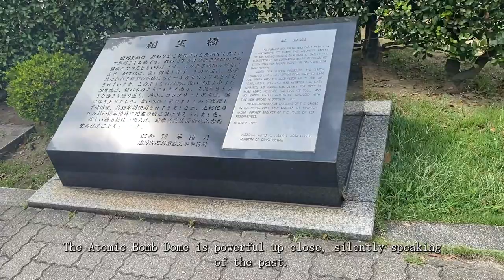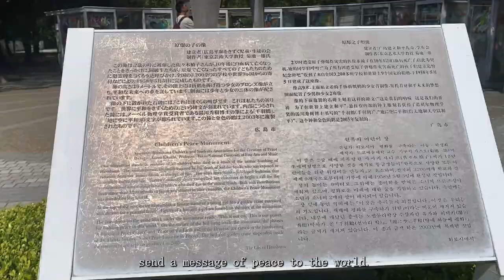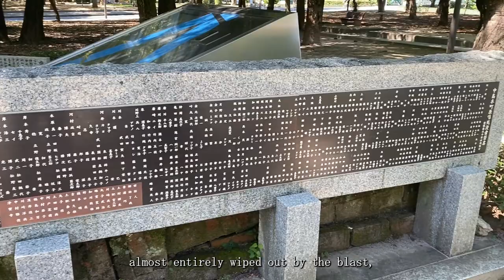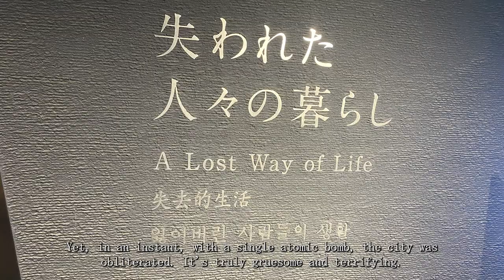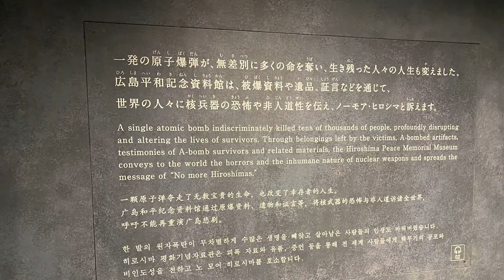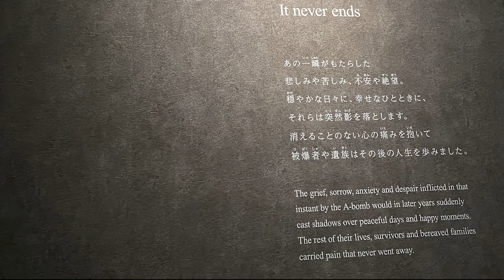Exploring Hiroshima's Atomic Bomb Dome - VLOG"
Join me on a journey as I visit Hiroshima's iconic Atomic Bomb Dome. In this VLOG, I take you through the powerful history and serene beauty of this historic site. I understand that some parts might be hard to understand, but I appreciate your patience and hope you'll stay with me till the end.